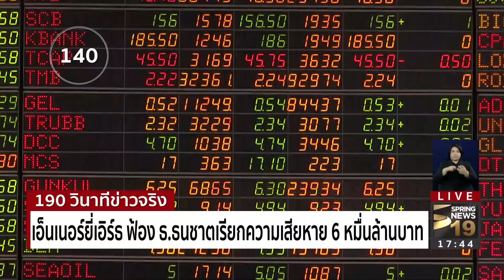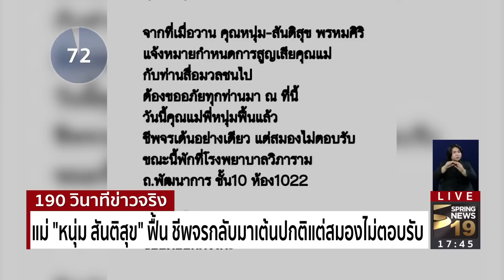190 วินาทีข่าว : ศาลจำหน่ายคดี “สรยุทธ” ปลอมใบคิวโฆษณา อสมท. - Springnews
ศาลอุทธรณ์ มีคำสั่งยืนตามศาลชั้นต้น ให้จำหน่ายคดีนายสรยุทธ สุทัศนะจินดา กรรมการผู้จัดการบริษัทไร่ส้ม ปลอมแปลงเอกสารใบคิวโฆษณา กับบริษัท อสมท. เพราะเป็นการฟ้องซ้ำคดีหลัก ที่ศาลชั้นต้นพิพากษาจำคุกนายสรยุทธ 13 ปี 4 เดือน ซึ่งนายสรยุทธ ยืนยันไปฟังคำพิพากษาศาลอุทธรณ์ในวันที่ 29 สิงหาคมนี้

ติดตามสปริงนิวส์เพิ่มเติมได้ที่